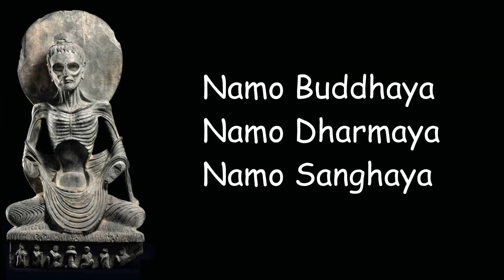Namo Buddhaya Namo Dharmaya Namo Sanghaya [108 Repettions]